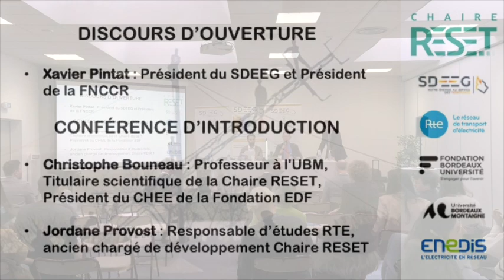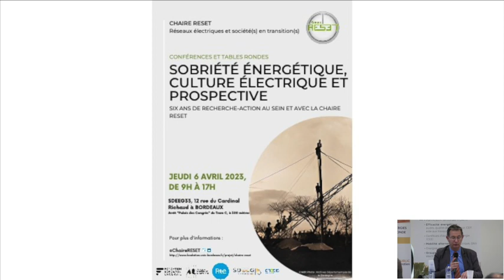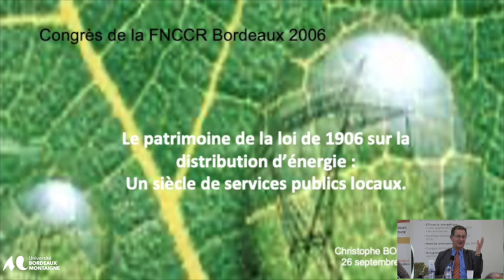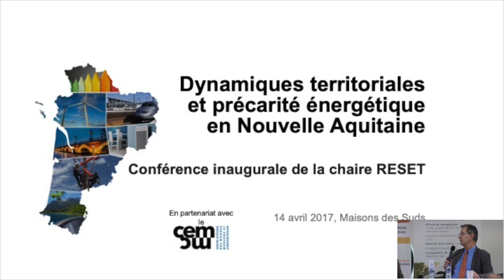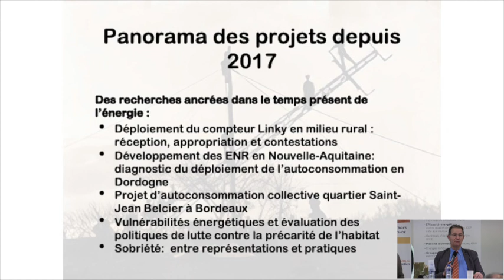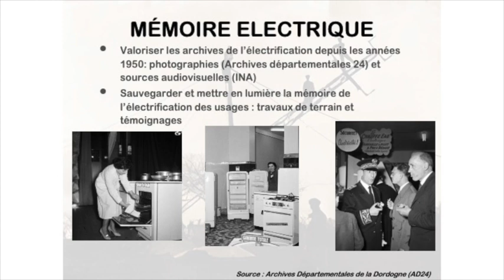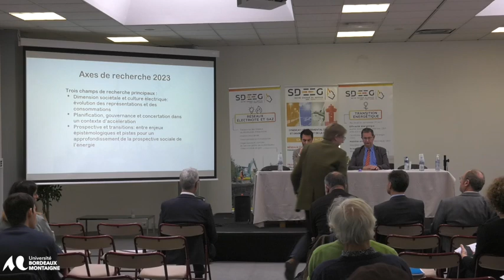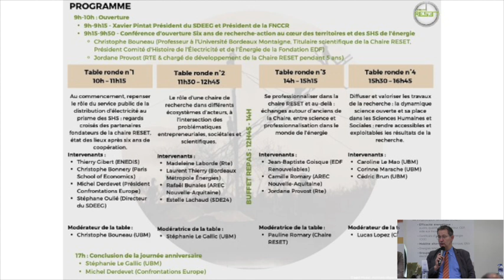Le sixième anniversaire de la Chaire RESET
SOBRIÉTÉ ÉNERGÉTIQUE, CULTURE ÉLECTRIQUE ET PROSPECTIVE SIX ANS DE RECHERCHE-ACTION AU SEIN ET AVEC LA CHAIRE RESET

• DISCOURS D'OUVERTURE
• Stéphane Oullé (SDEEG)

• CONFÉRENCE D'INTRODUCTION
• Christophe Bouneau : Professeur à l'UBM, Titulaire scientifique de la Chaire RESET, Président du CHEE de la Fondation EDF
• Jordane Provost : Responsable d'études RTE, ancien chargé de développement Chaire RESET